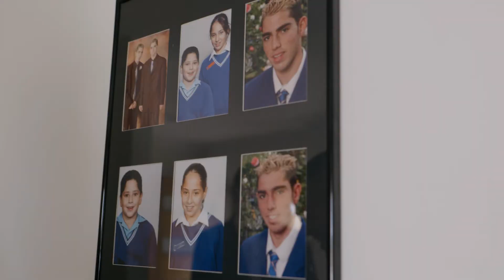Nikki + Paul | Frasers Restaurant | Perth Wedding Video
Nicole & Paul tied the knot at UWA's Sunken Gardens before their big fat Greek wedding reception overlooking Perth City at Frasers Restaurant in Kings Park

MB01B5O0P7CSOI9